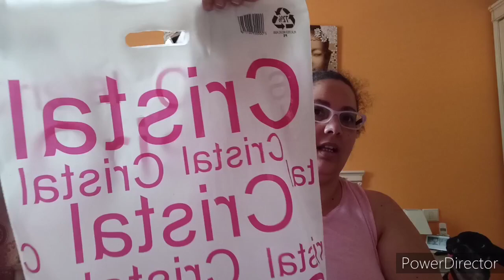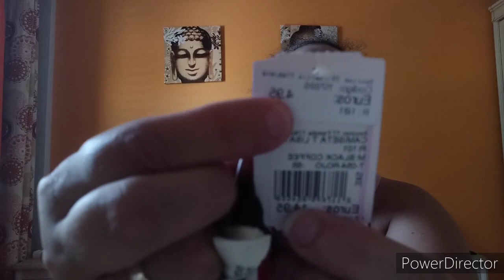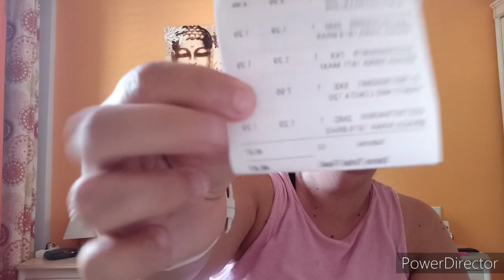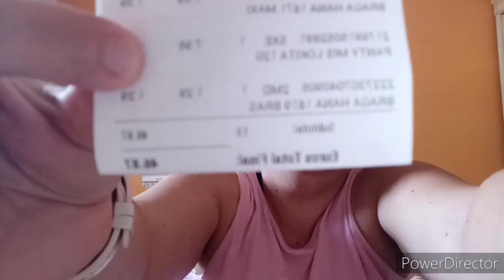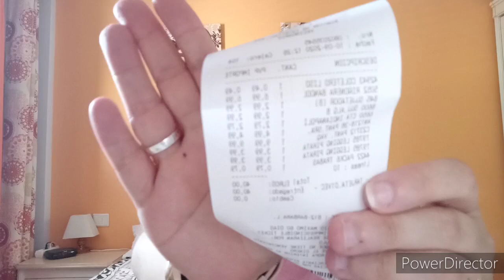COMPRITAS EN TIENDA LOCAL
MAMA CANARIA